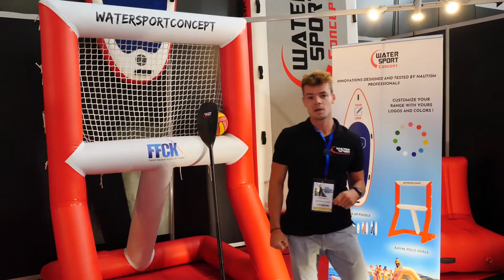WATER SPORT CONCEPT | POLO GOAL | ACCESSORIES | CANOE POLO | P2S2022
Lilian from Water Sport Concept show us their new goal for canoe polo.
Only at the Paddle Sports Show 2022 in Lyon, France.